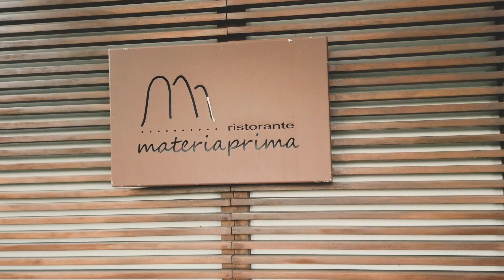ROYALTY FREE Cooking Music | Cooking Background Music Royalty Free | Food Vlog Music by MUSIC4VIDEO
► What you can find here:

Background Music,
Acoustic Guitar Music,
Background Music For Videos,
Guitar Music For Videos,
Folk,
Folk Music,
Folk Background Music,
Guitar Music,
Family Music,
Upbeat folk Music,
Farm Music
Farm Video
Family Trip
Family Travel

Tarantella can be used as a background for various types of projects, from food related (food vloggers, food bloggers, food reviews, restaurant commercials, various advertisements) to various documentary type projects about various mediterranean cultures and more